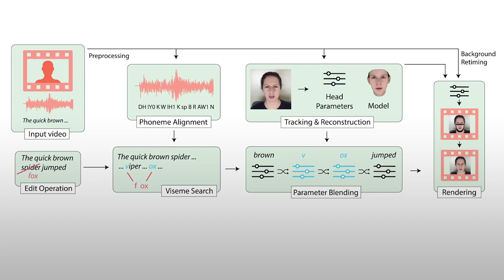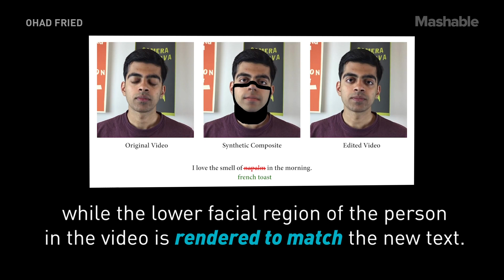This Deepfake Tool Can Make Someone Say Nearly Anything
A group of scientists from Stanford University, the Max Planck Institute for Informatics, Princeton University, and Adobe Research created a tool that can alter the dialogue in a video based on text in a script.